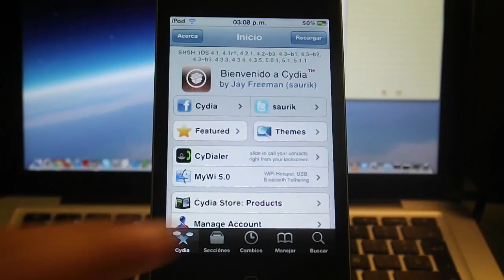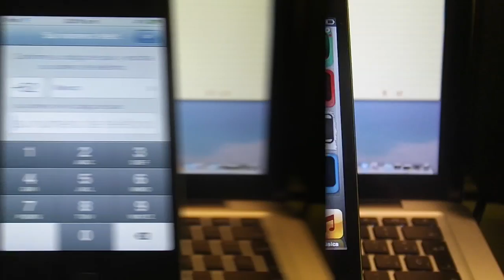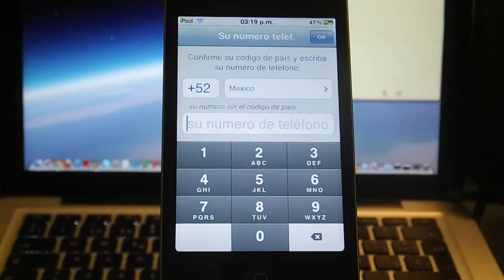Instalar WhatsApp En iPod Touch & iPad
Instalar WhatsApp En iPod Touch & iPad En Español